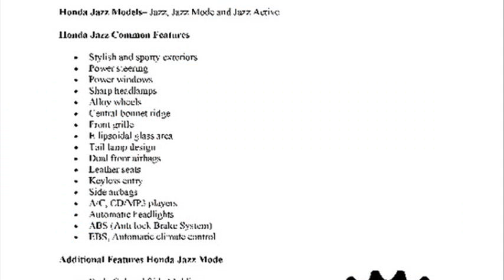honda jazz india price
honda jazz launched india
suzuki swift india price
honda jazz india price drop
honda jazz india price specifications
honda city india price